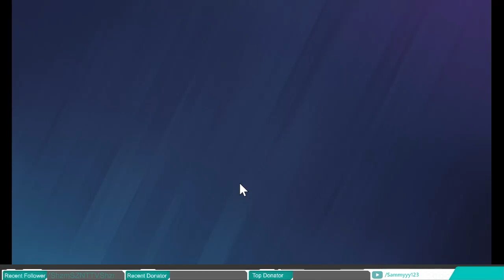Tom Clancy's Rainbow Six® Siege - Need Jesus